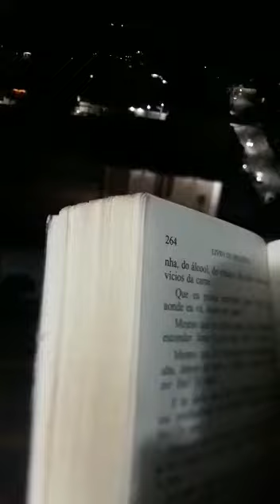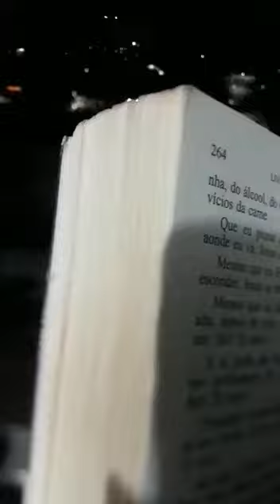clamor a Deus. pedindo misericórdia. yotube jorge Almeida yotube